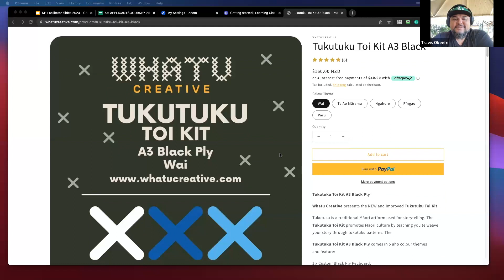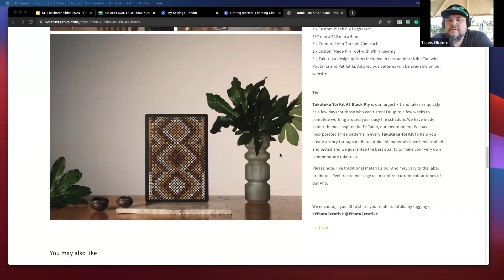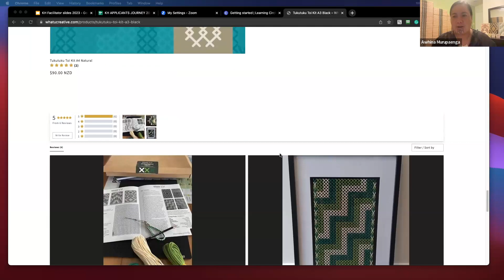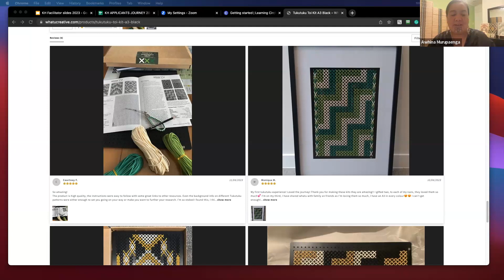Ka Ha Program Belief Changer Session - Awhina Murupaenga